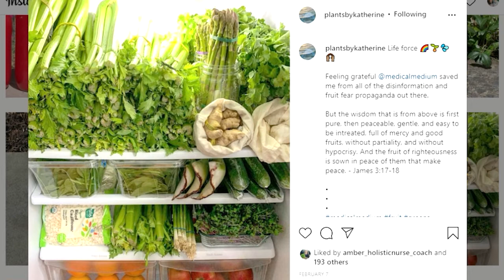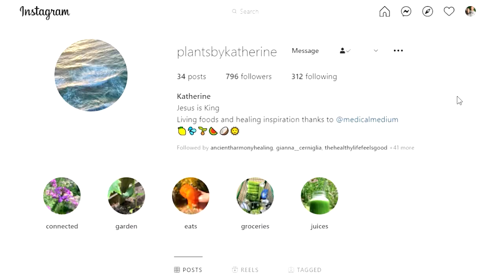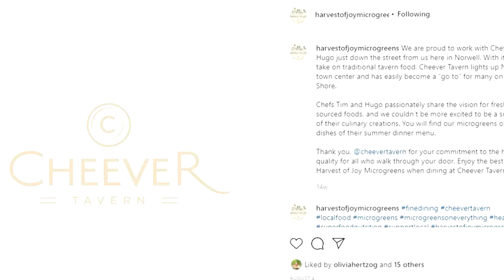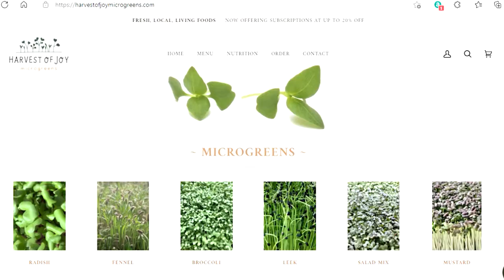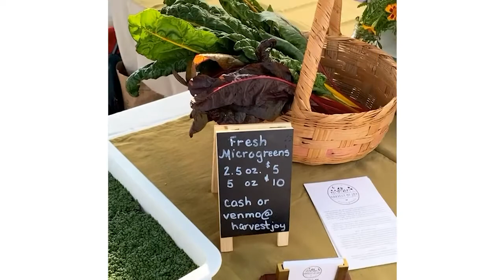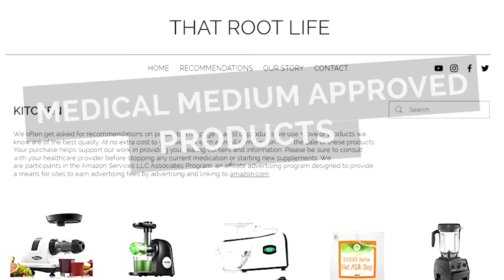Katherine Explains How to START a SUCCESSFUL Microgreen Growing Operation Using COCO MATS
In this video Katherine explains how to start a successful microgreen growing operation using coco mats. Want to start a microgreens business in your home? Microgreens are profitable for any urban farmer. Watch as 2 microgreens farmers give advice on how to grow the best microgreens. What's more important than a microgreens business plan? Learning microgreen business tips for starting out.

Items Mentioned in Video:
Organic Coconut Coir Grow Mats

Microgreen Growing Supplies:

0:00 - Intro
0:45 – Her Health Journey
2:11 – How She Got Into Microgreens
3:32 – How She Sells Her Microgreens
3:54 - How to Find Katherine
4:21 - Were She Is Growing
5:04 - How Did You Manage Humidity?
6:40 - Growing on Coco Pads
8:38 - How Are You Watering?
9:19 - Problems with Seeds
10:27 - Discussing Growing with Soil
13:17 - Seed Density
14:12 - Solution to Mold
16:12 - Outro